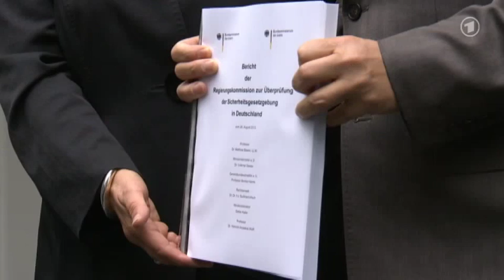ARD Tagesschau - Ergebnisse der Anti Terror Gesetz-Prüfung der Expertenkommission - 28.8.2013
Sicherheitsgesetze auf dem Prüfstand - Ein Bericht - zwei Meinungen - Innenminister Friedrich und Justizministerin Leutheusser Schnarrenberger haben die Empfehlungen einer Expertenkommission zur Reform der Sicherheitsgesetze präsentiert. Beide Minister kamen zu verschiedenen Schlussfolgerungen, zum Beispiel beim Datentausch - Incl. KOmmentar von Ulla Fiebig, ARD Berlin, zum Bericht über Anti-Terror-Gesetze - . ARD Tagesschau - Ergebnisse der Anti Terror Gesetz-Prüfung der Expertenkommission - 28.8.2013